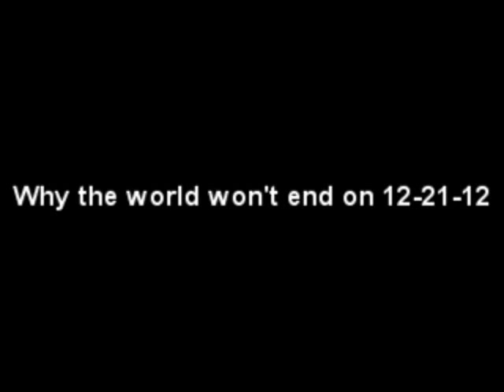Why the world won't end in 2012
I have scientific proof on why the world will not end on December 21, 2012.